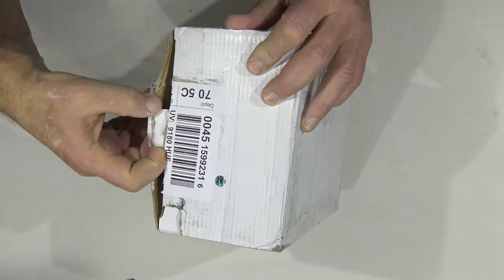UNBOXING LED LIGHT PROJECTOR MANY STARS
Christmas Laser Star Lamp Landscape Projector House Outdoor LED Light Decoration

Product Description
Features:
*Laser Star Lamp Landscape Projector House Outdoor LED Light
*Perfect decoration for home, garden, wall, signboard in Christmas
*LED dazzling star pattern, creates perfect holiday atmosphere
*Simple assembly, durable and energy efficiency
*Waterproof design, easy for yard decorating

Specification:
*Plug Type: US/ EU (Please Select)
*Voltage: 110~220V, 50/60Hz
*Power: 10W
*Waterproof: IP44
*Material: Alloy + Plastic
*Light color: Red, Green (As pictures show)
*Shell Color: Black (As pictures show)
*Dimension: approx. 13.5*9.8cm

NOTE: Even if the spotlights can be used in rain days, but cannot be used in heavy rain day.

Package Contents:
1 * LED Laser Projector Lamp
1 * Power Adapter
1 * Mounting Stake